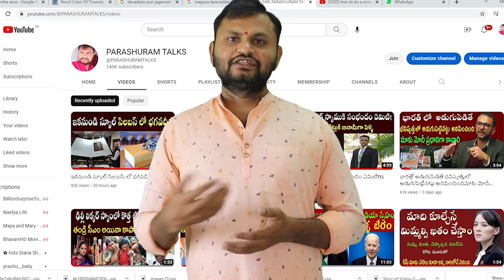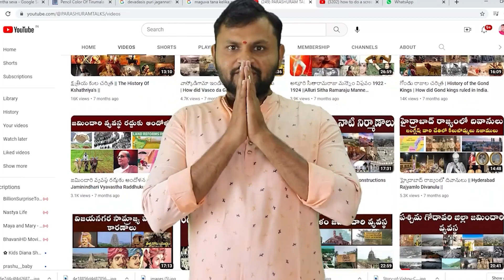పట్టవర్ధని చాళుక్యవంశ చరిత్ర||History of Pattawardhani Chalukya dynasty||PARASHURAM TALKS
పట్టవర్ధని చాళుక్యవంశ చరిత్ర
History of Pattawardhani Chalukya dynasty
PARASHURAM TALKS